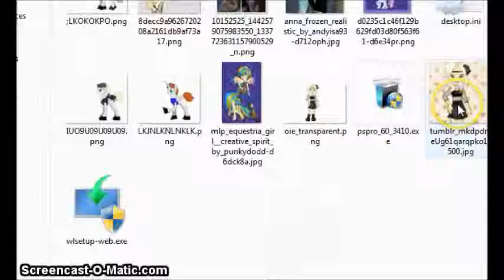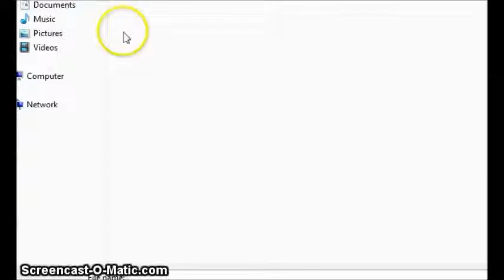Woozworld how to put your woozen in a background